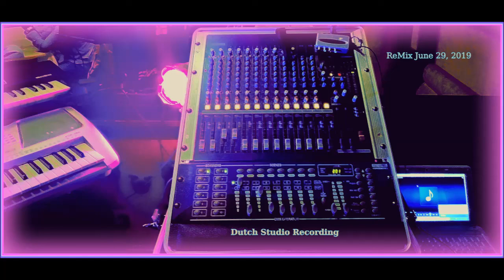Warung Piano Bar - Dutch-Indonesian 2021 BBQ Satay gado-gado, garden party 'The Funk Shuffle'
Dutch-Indonesian Jazzpianist Soul Singer-Songwriter

Dutch-Indonesian American Rhythm and Blues Music, Soul, Jazz, Souljazz
Most Groovy Romantic Love Songs Ever
warungpianobarpianistplayer mistereugenekeyssimon socialmediapersonality instagram
421 youtube subscibers 42 views Friday June 18th 2021

Eugène Simon YouTube Music Video Channel

Eugène, Simon, totally, amazing, party, shuffle,, bass, screaming, organ, Official video, 2020,
His, best, newest, youtube, music, video, friday March 20, 2020, 00:00 hours, dutch, amsterdam, dinner time, 21 views , Somos Novios, Band, Combo,
Soul Singers, Jazz Pianist, Composer, Lyricist,

Impresario, chatgroep, pianomuziek, pop, ritme en blues, jazz, soul, funk,
zangtechniek, 2020,

Best Jam Sessions Online 2020. Op afspraak zaterdagmiddag Jam Session in Studio Holland 1962 Utrecht,
Er worden 2 talen gesproken, Nederlands en Engels, 24 uur per dag geopend,

Composer, Lyricist, Eugene, Simon,
Label, Recording, Studio, Holland 1962, City of Utrecht, The Netherlands, Europe,

From, The Music Album,
Most Groovy Romantic Love Songs,
Music Genre, R&B, Jazz, Soul, Funk, Music,
Title: The Funk Shuffle,

English:

I remember well. The day you sat down next to me.
Every time you said something to me, you came very close.

Not just because the band played
Now we are the band

I've seen you get better at what you did.
We fit well together.

Despite what we have is very strong.
And we share a passion together

Things are speeding up for you.

We are a couple,
The love in our lives is forever,

This music drives me crazy,

I don't get it, It happens to me,
The Funk Shuffle, The Funk Shuffle,
The Funk Shuffle,

That bass line, is totally amazing,
And that rhythm, So nice and tight,

That nice plucking guitar, That subtle piano syncopic touch,
And then that screaming organ,

All put together. It just makes sense